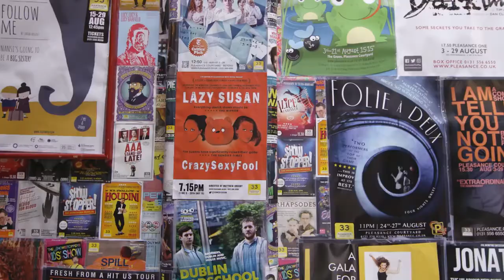Where Am I This August?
With this August Hiatus, here's a tad more detail on what's going on.
This was planned to be the original announcement video, but hey things change. Still, here's a tad more of my life behind the scenes and the potential future going into this next month...

Armed with 55 sketches in the space of an hour, hyperactivity is unleashed on stage in the form of The Biscuit Barrel. Rolling out their fearless new quickfire sketch show, experience gods chatting in pubs, a tall dwarf, a hugging championship and the running saga of the Horoscope Rangers. Oh, and a lot of biscuits. A show with a literal sugar rush, which frequently proves that the one-liner can be a sketch, Biscuit Barrel offers a disgusting assortment of all flavours, lengths and maturity. May contain nuts and some traces of humour.